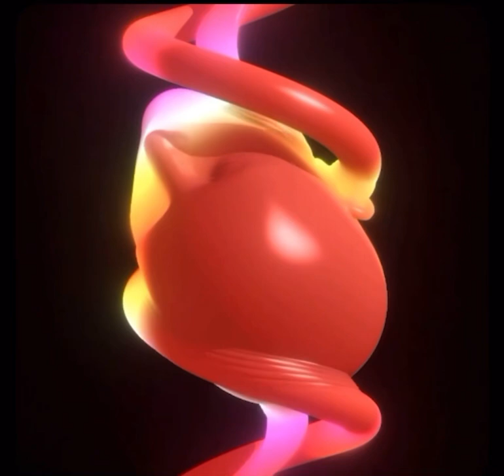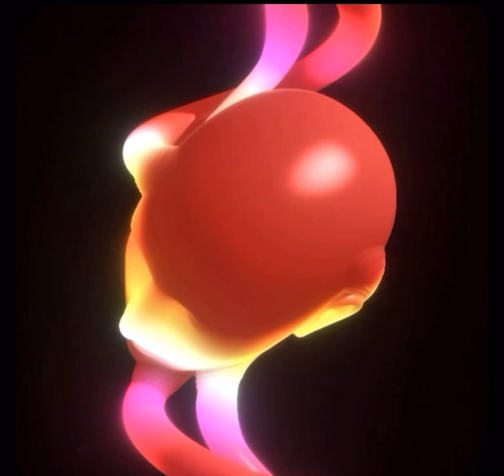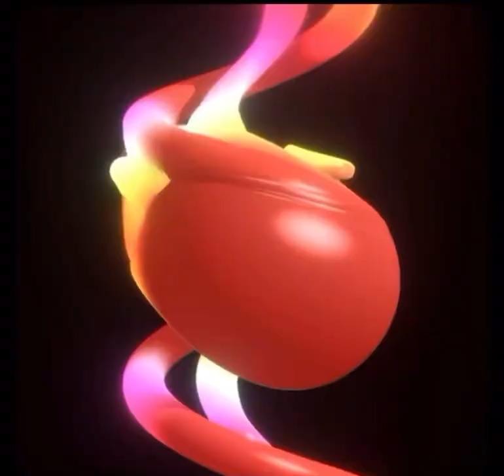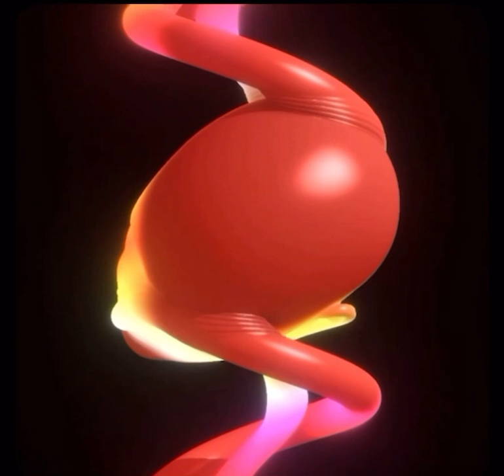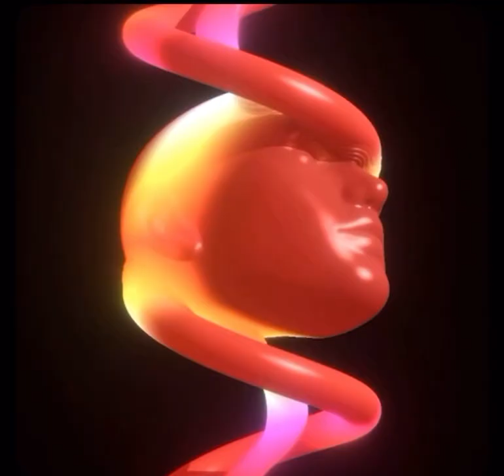Ya Alright - official video and music by Sonik Samurai